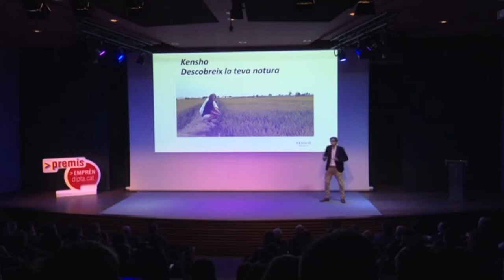EmprènDipta | Entra!, guanyador 2014 a Premis Emprèn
L’espai Emprèn de la Diputació de Tarragona i Ràdio Ciutat de Tarragona rep aquesta setmana la visita de la Cooperativa Entra! amb Alberto Monje, president, i Irene Fernández, socia fundadora, per donar-nos a conèixer el seu projecte guanyador al 2014 dels Premis Emprèn.